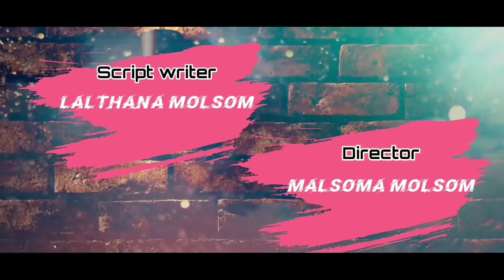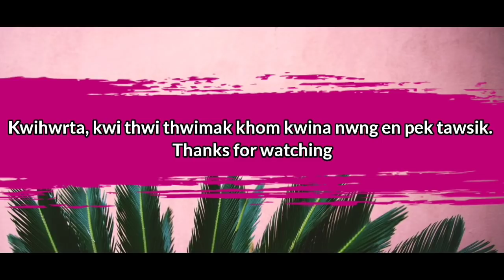Bwkate Kwn | J. Henry & Jayanti | Singer- T.U.Z | Molsom Official Music Video| English Subtitles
Mansâw chem nin rek ang chibai nang na kwi u Dreamz United nin. Hwr chawng na kwi mi tung kwi thwi, thwimak kwi na nwng hai en pek tawsik.

Starring ▶ John Henry Molsom & Jayanti Molsom

Supporting Cast ▶ R. K Molsom & Romika Molsom, Siami, Heleni

Singer ▶  Tujat Molsom

Lyrics & Composer ▶ Lalhlenkima Molsom

Director ▶ Malsoma Molsom

Script Writer ▶  Lalthana Molsom

Subtitles▶ David Molsom

Makeup Artists▶ Heleni Molsom, Mary Molsom & Siami Molsom

Camera ▶ Malsawm Mapu & Rohan Molsom (Asst)

Editing & VFX▶ Malsawm Mapu.

Music ▶ RBL Recording Studio

Guitar lead▶ Saviour Hrangkhawl

▶  All Members Of Dreamz United,
▶  Remthang Molsom
▶  Wilson Pa
▶  Zomindar Laxmi Molsom
▶  Molsom Enterprise (Pro:- Sadhana Manik Molsom)
▶ Raipassa Villagers

Luk kwihwrta ❤